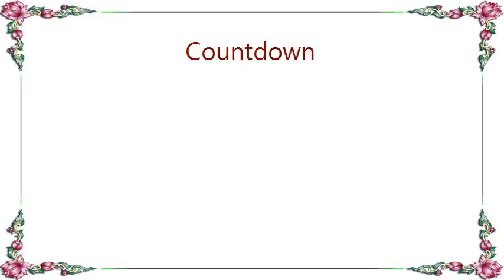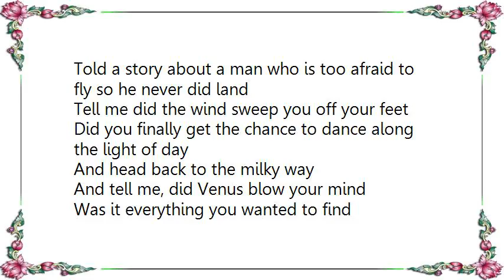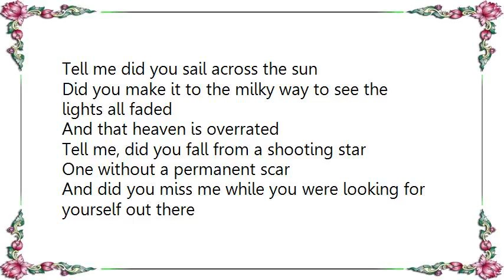Countdown - Drops of Jupiter Lyrics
[Lyrics Countdown - Drops of Jupiter]
Now that she's back in the atmosphere
With drops of Jupiter in her hair, hey, hey
She acts like summer and walks like rain
Reminds me that there's time to change, hey, hey
Since the return from her stay on the moon
She listens like spring and she talks like June, hey, hey

Tell me did you sail across the sun
Did you make it to the Milky Way to see the lights all faded
And that heaven is overrated

Tell me, did you fall from a shooting star
One without a permanent scar
And did you miss me while you were looking for yourself out there

Now that she's back from that soul vacation
Tracing her way through the constellation, hey, hey
She checks out Mozart while she does tae-bo
Reminds me that there's room to grow, hey, hey

I'm afraid that she might think of me as plain ol' Jane
Told a story about a man who is too afraid to fly so he never did land

Tell me did the wind sweep you off your feet
Did you finally get the chance to dance along the light of day
And head back to the milky way
And tell me, did Venus blow your mind
Was it everything you wanted to find

Can you imagine no love, pride, deep-fried chicken
Your best friend always sticking up for you even when I know you're wrong
Can you imagine no first dance, freeze dried romance five-hour phone
Conversation
The best soy latte that you ever had, and me

And head back toward the Milky Way

And are you lonely looking for yourself out there?